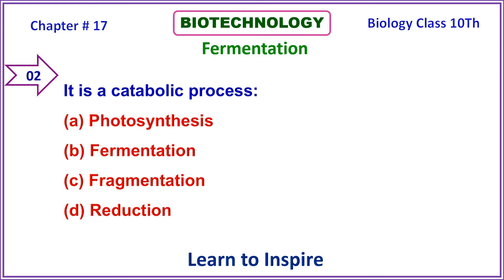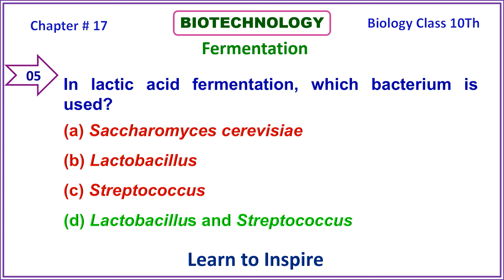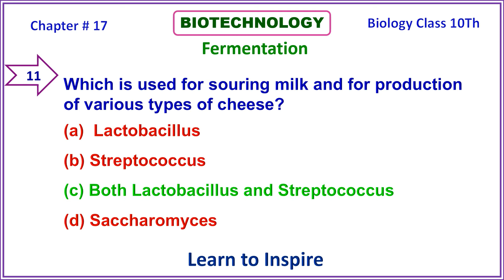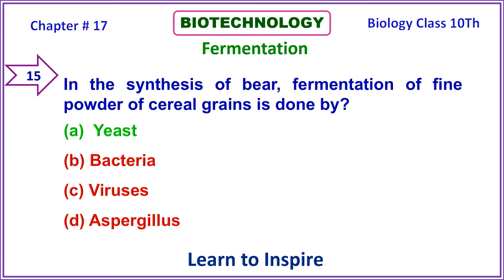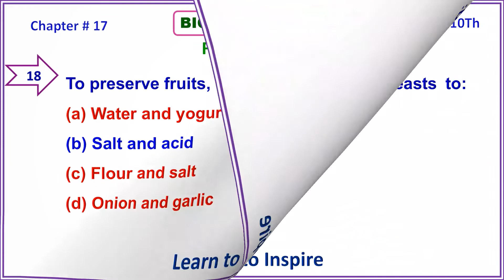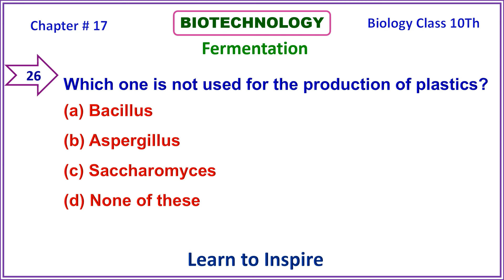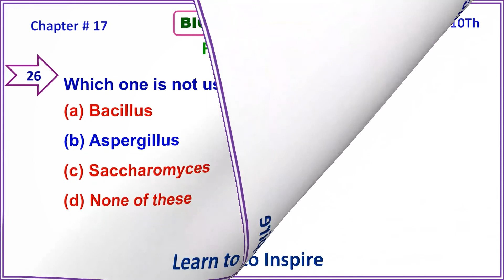Fermentation. Chapter 17.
Fermentation. Types and and importance of fermentation in Biotechnology.
Solved MCQS  of BIOTECHNOLOGY , Chapter 17 Biology Class 10Th.

Also watch the videos on other topics of this chapter.

10 Biology MCQS,
X Biology MCQS,
Biology 10 Class MCQS,
Biotechnology class 10,
Biotechnology MCQS,
Biology Biotechnology,
Biology Chapter 17 class 10th,
10th Biology Chapter 17,
10th Biology Chapter 17 MCQS,
Biology chapter 17 MCQS,
Biology Class 10th MCQS for Board Exams.
10TH Class Biology,
Biology Class 10th,
Class 10th Biology SOLVED Pass Papers MCQS,
10th Class Biology,
Learn Biology MCQS,
Learn to Inspire Biology MCQS class 10th,
Learn to Inspire,